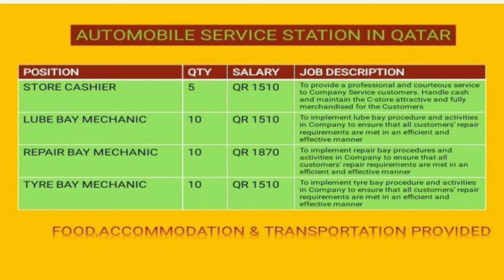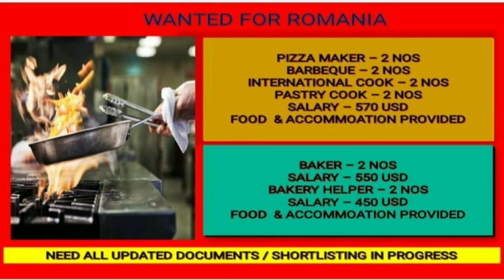JOBS POLAND vssc Cognizant indian navy prasarbharati iist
vssc